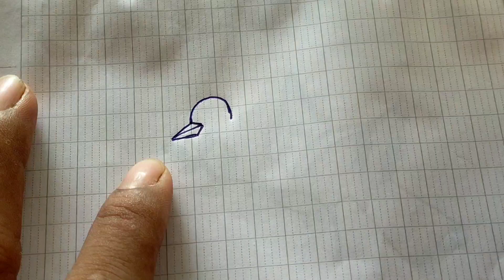Bird Drawing For Beginners/ How To Draw Bird Easy/ Bird Drawing And Colour Step by Step